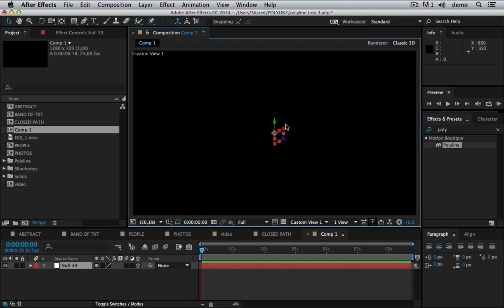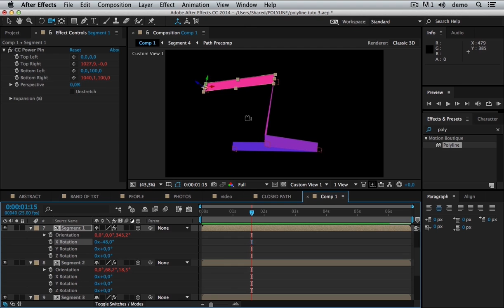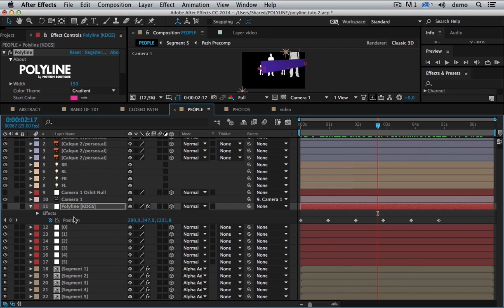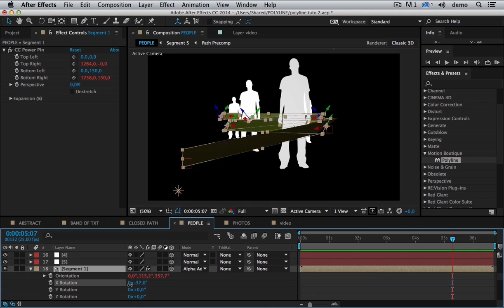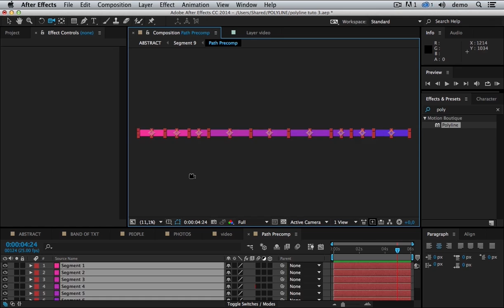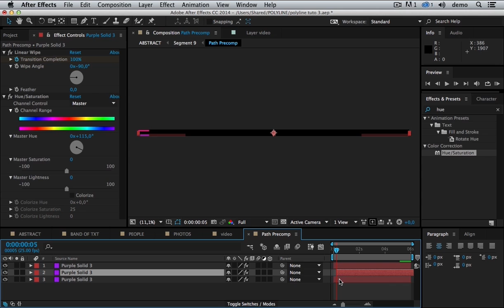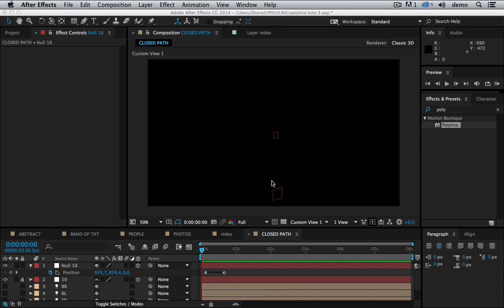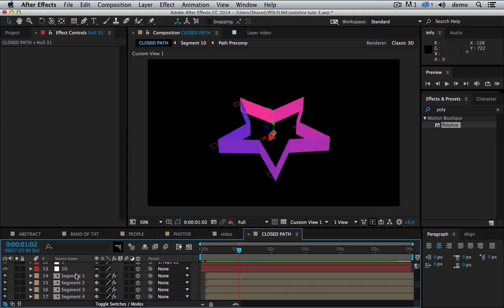Polyline Tutorial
Polyline is a plug-in for Adobe After Effects for creating a 3D polyline from an existing motion path. A polyline consists of a sequence of connected straight segments.